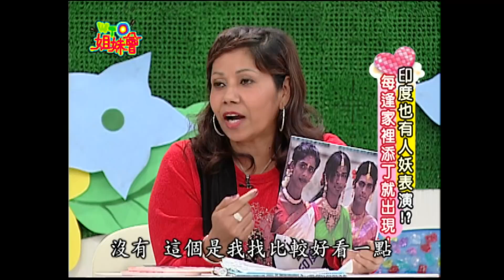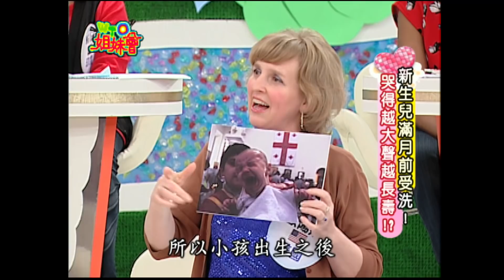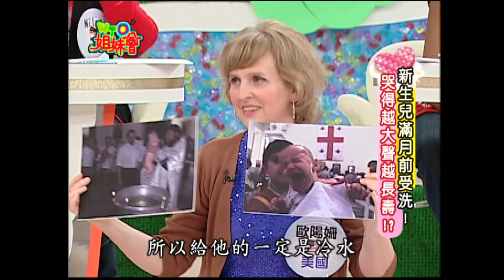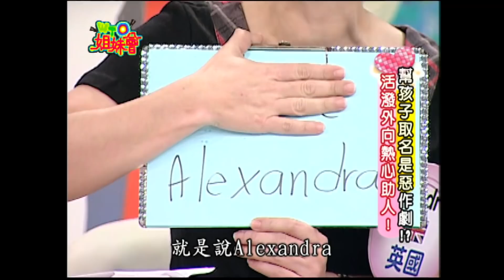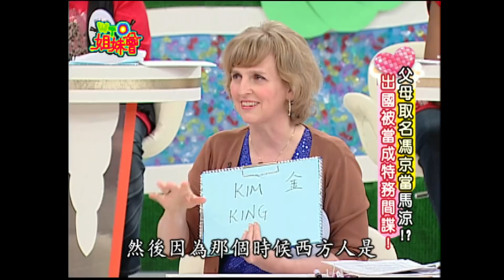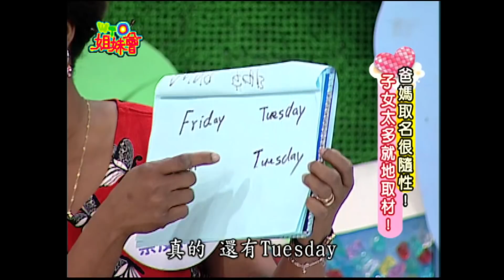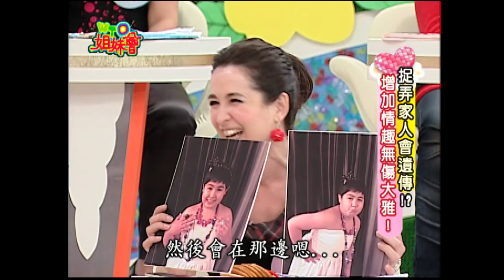老外爸媽生活樂趣多 惡整孩子演戲演全套!! Prank 2011-04-26【WTO姐妹會】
WTO姐妹會 426集
主題：新婚夫妻甜如蜜！老夫老妻冷如霜？
瑞士心理學家的調查發現：新婚一兩年的夫妻最了解彼此！結婚超過四十年的老夫老妻，是自以為了解對方，但實際上不如預期！真的是這樣嗎？今天我們找來四對夫妻！兩對結婚不到五年，兩對結婚超過二十年！我們來看看新婚夫妻和老夫老妻，究竟哪一對比較了解對方呢？
新住民：歐陽姍、Sandra、Olivania、Nilam、安娜、David、何瑞元、孔鏘
來賓：廖輝英、洪都拉斯、岳庭
◇本影片為回顧影片，僅供參考觀賞◇